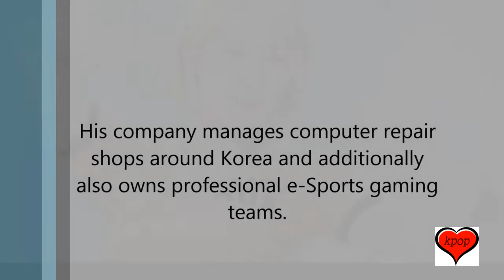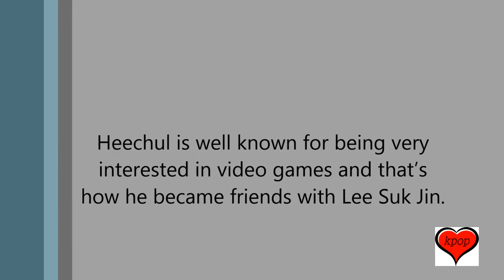AOA Choa And CEO Of Gaming Company Revealed To Be Dating